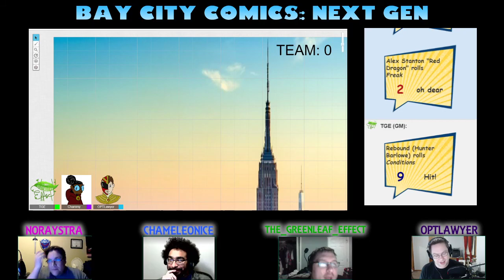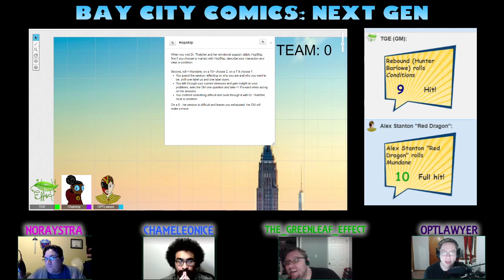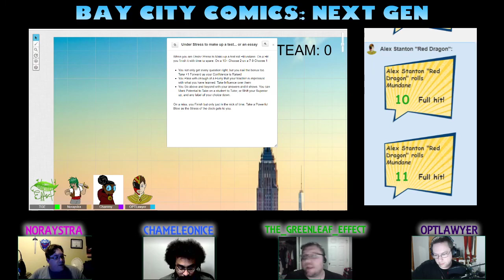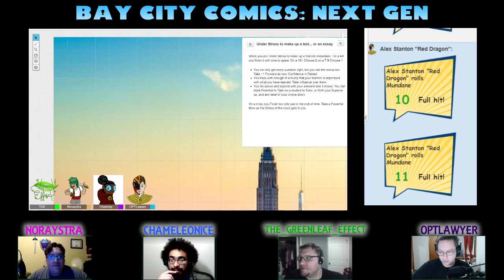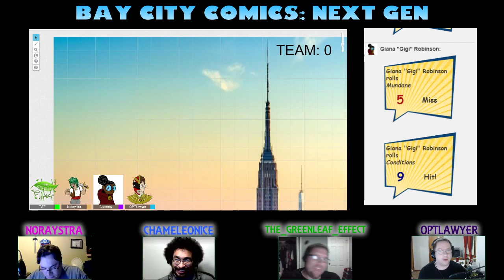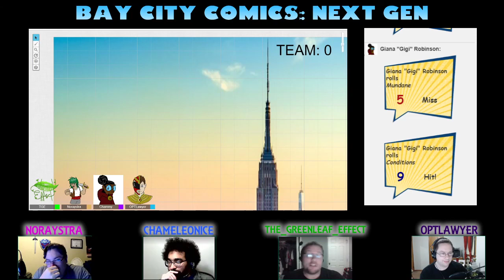Bay City Comics Presents: NextGen Issue 9: Homecoming pt. 1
It's almost Homecoming time, but will our heroes be too distracted with other issues to attend?

Join us on Sundays for the Bay City Chronicles at 8:30pm Eastern